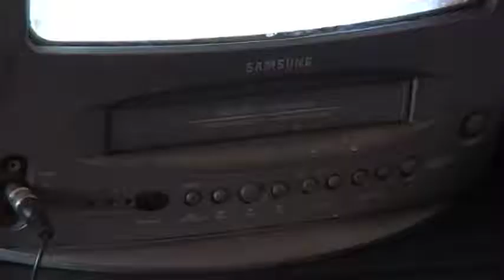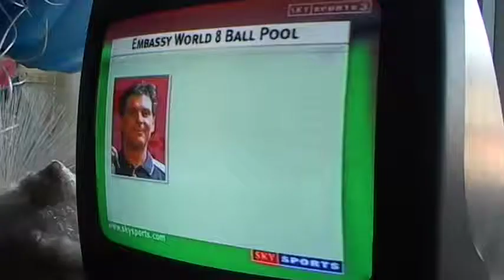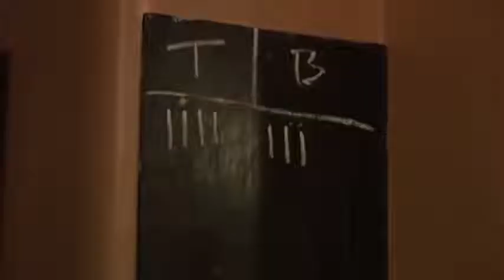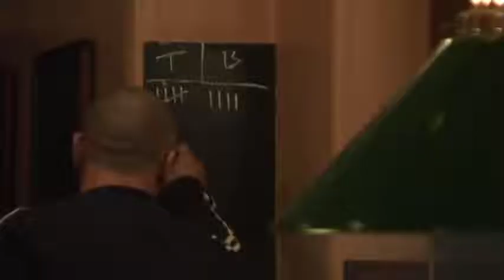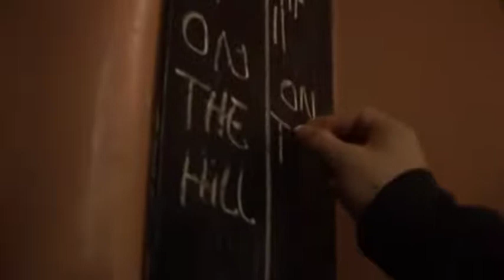John Parris Cue - Part 1 of 2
Clyde Broughton Sheffield

Terry Hunt Sheffield

Bob Snell Chesterfield

£8,000 pool match.

The Badger pub, Brockwell Ln, Chesterfield